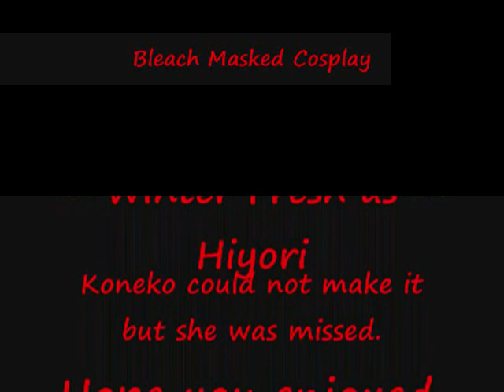Bleach Masked Cosplay(Mardi Gras)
Whoo i made a video of our photoshoot yesterday. They came out great. So heres our mardi gras bleach masked cosplay. Hope you enjoy. ^^  All pic are up on my devintart. Some pic i had to take out so the others are on the devinatart too.